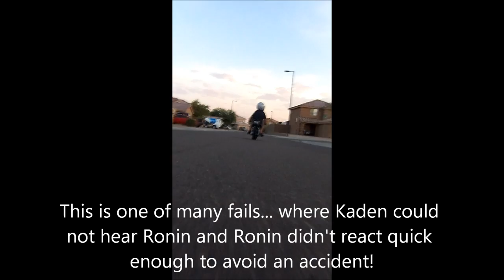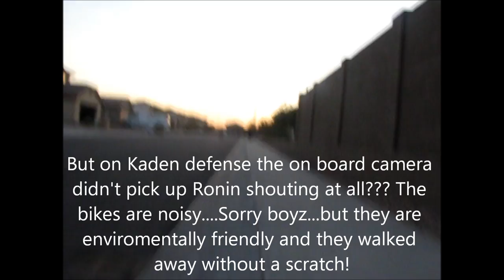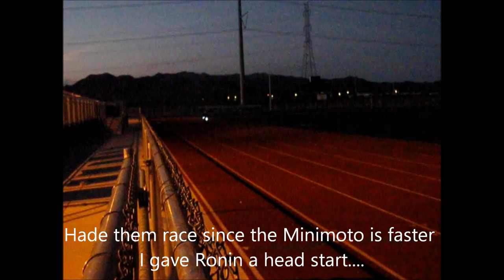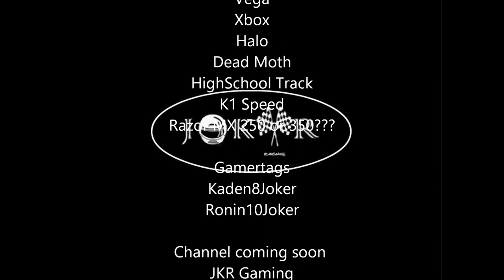JKR Racing and Gaming Etc Compilation Part 1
Hello Youtube Fans 12,000 and growing!
Here is a little compilation to end 2015. This is part 1 and there will be maybe one to two more. Without you we wouldn't continue having fun and sharing it with you.

Xbox 360 Gamertags

Kaden8joker

Ronin10joker